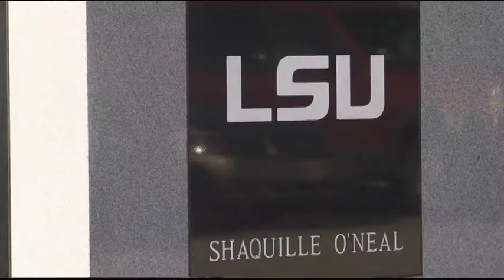LSU SHAQ STATUE WILL DRIVE RECRUITING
BY TROY GAULDEN